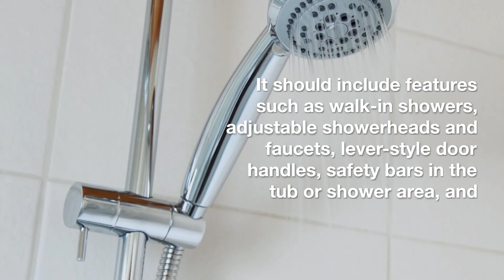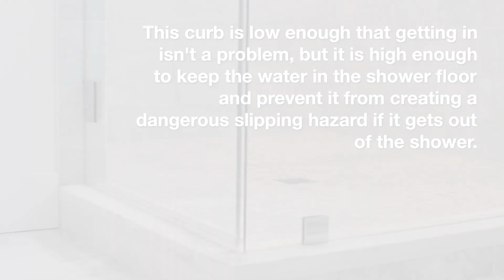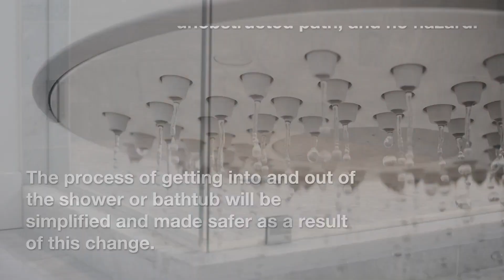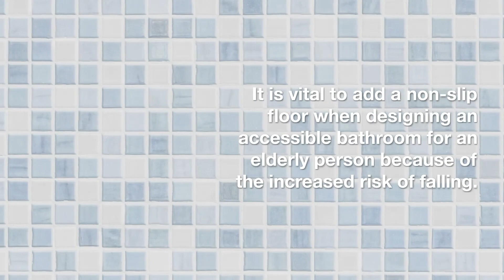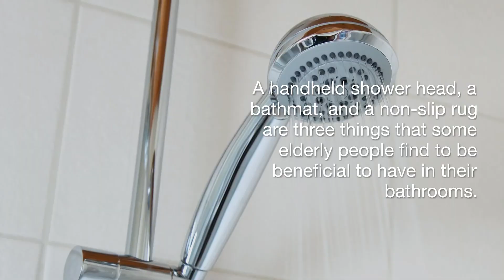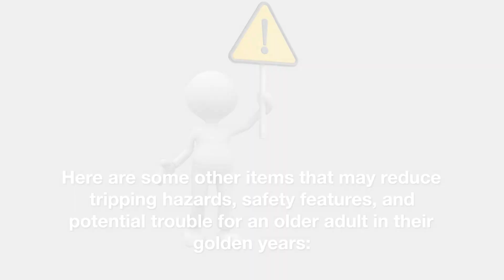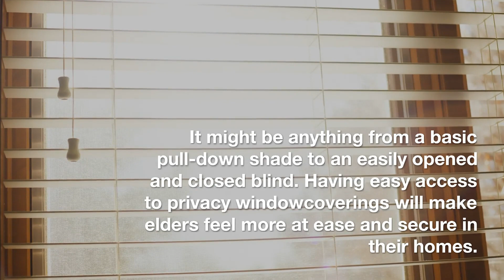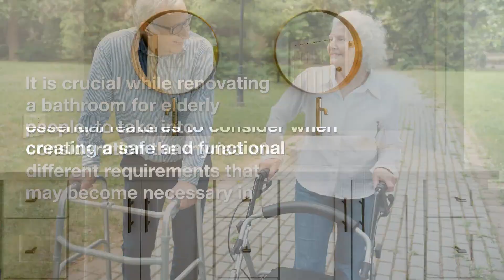Bathroom Remodel for Seniors: Aging in Place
Are you looking for advice on how to make your bathroom safe and accessible as you age?

Want the top tips on aging in place?  Keep watching to find out…

Aging in place is becoming an increasingly popular choice for seniors, and with good reason: when done correctly, it can make life much easier and more comfortable.

Successful bathroom remodels for seniors should focus on creating a space that is easy to access and use, with features that make it comfortable and practical for those who are aging.

It should include features such as walk-in showers, adjustable showerheads and faucets, lever-style door handles, safety bars in the tub or shower area, and non-slip floors.

Before looking for a bathroom remodel service, it’s essential to consider these few things when remodeling a bathroom for an aging loved one.